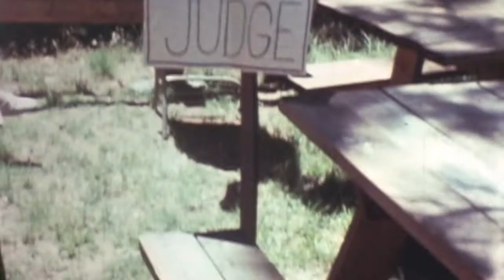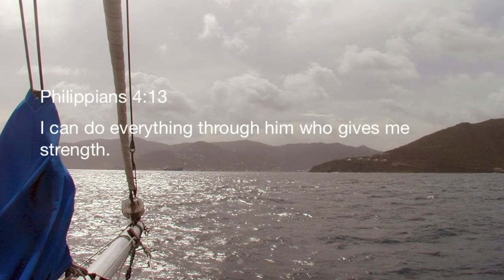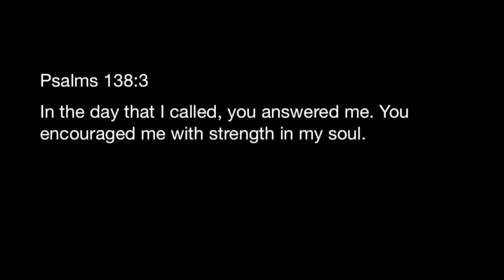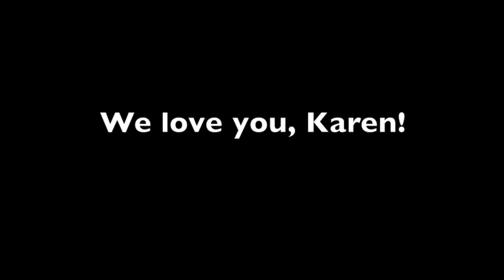Karen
An inspirational video that I made for Karen Sullivan as she went through cancer treatment.